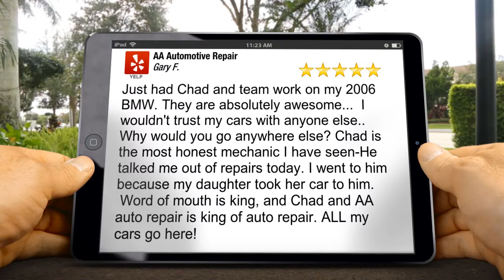AA Automotive Repair Concord Wonderful 5 Star Review by Gary F.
New Review

Just had Chad and team work on my 2006 BMW. They are absolutely awesome...  I wouldn&#39;t trust my cars with anyone else.. Why would you go anywhere else? Chad is the most honest mechanic I have seen-He talked me out of repairs today. I went to him because my daughter took her car to him.  Word of mouth is king, and Chad and AA auto repair is king of auto repair. ALL my cars go here!

AA Automotive Repair
2807 Main Ave
Concord CA
94519